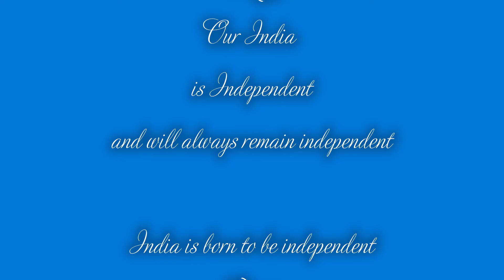Happy Independence Day 2022 [75 Years of Independence] | Nanhe Stars